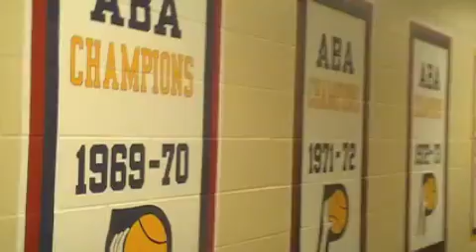Pacers players talk about Pacquiao vs. Mayweather - @dRealSource Interview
In this video:
Danny Granger
Tyler Hansbrough
Dahntay Jones
Roy Hibbert
Indiana Pacers Team
Dennis Guillermo